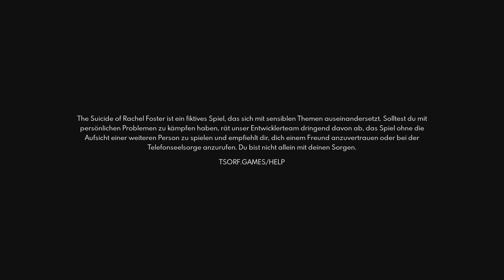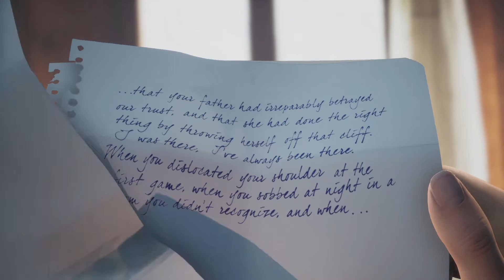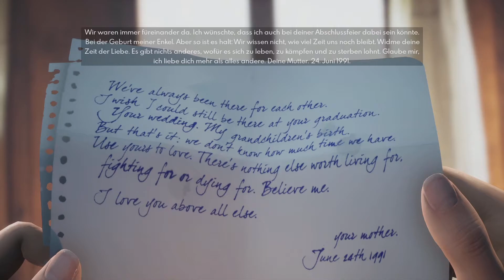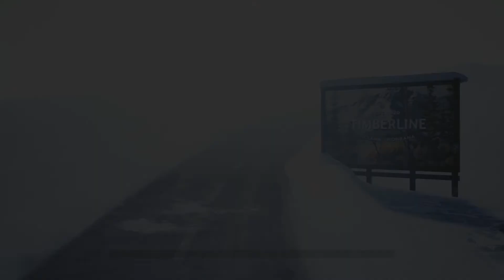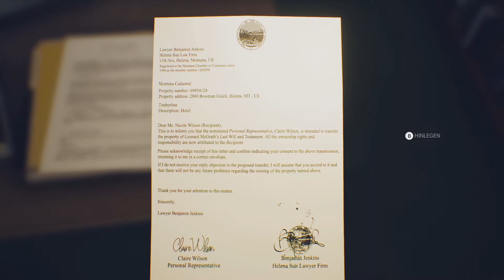The Suicide of Rachel Foster #01 ♣ Willkommen im Shining Hotel ♣ Let´s Play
Folge 01:   Willkommen im Shining Hotel

Alle Folgen über das Mysterium des Selbstmordes von Rachel Foster:
Herausgeber: Daedalic Entertainment
Entwickler:  ONE-O-ONE GAMES
Genre:  Mystery-Thriller Adventure
Plattformen: Plattformen:  Microsoft Windows, später für PlayStation 4, Xbox One,

Nach dem Tod ihrer beiden Eltern hofft Nicole, den letzten Wunsch ihrer Mutter zu erfüllen und das Hotel zu verkaufen. Sie kehrt zum Hotel zurück, um den Erlös Rachels Familie zukommen zu lassen. Zusammen mit dem Familienanwalt will sie das verfallende Haus schätzen lassen.